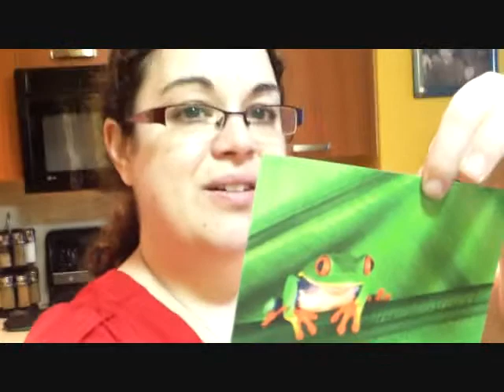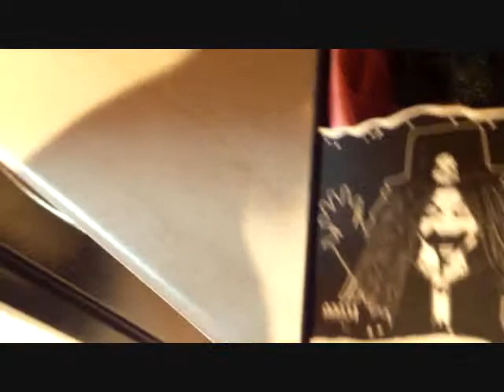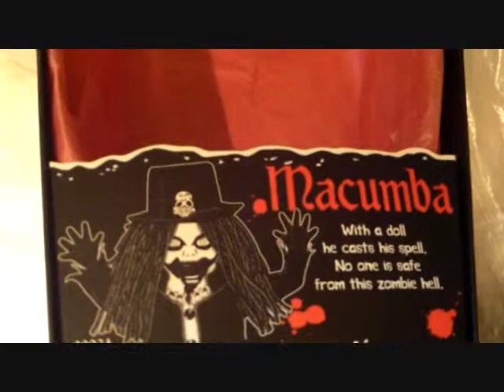Living Dead Dolls Macumba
my friend Alexandra (Alex) surprised me with another doll! And after the crap day I have been having, this really came at the most perfect time. I actually had my eye on Macumba! So thank you once again,my dear friend! This brings me to doll #26!